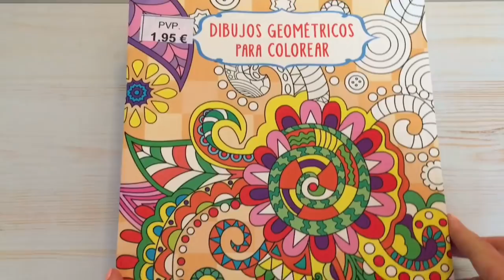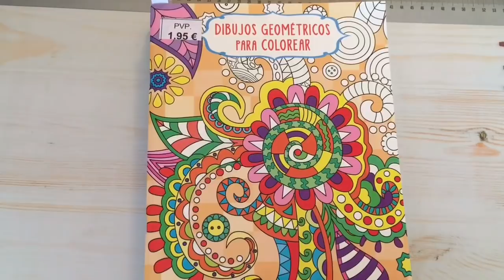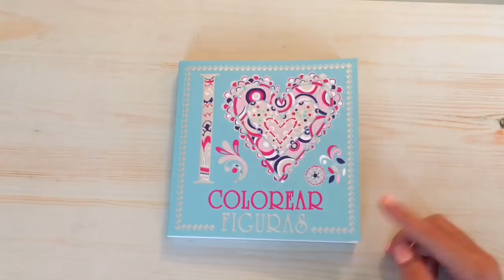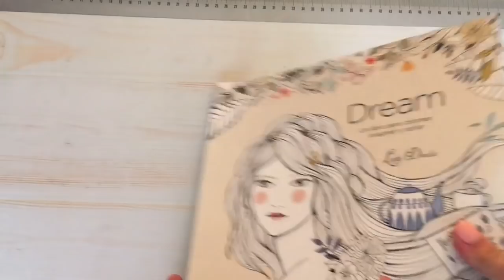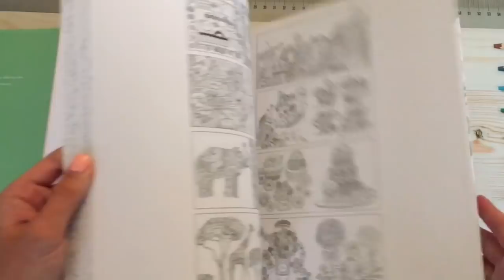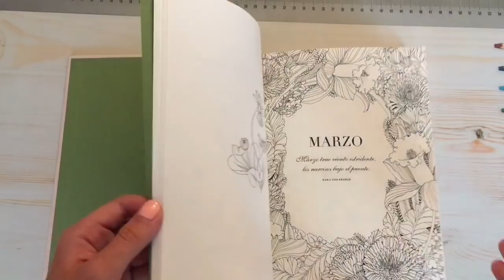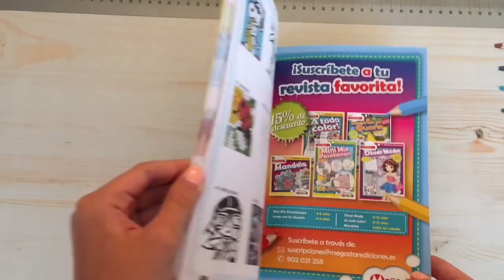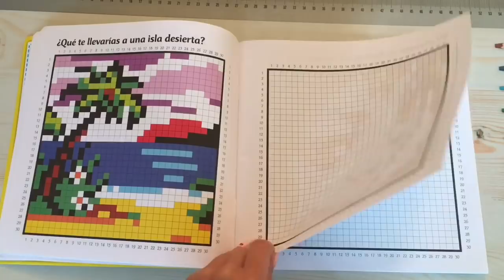Мои новые раскраски-антистресс из Испании🇪🇸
Musical.ly- violetta_top_girl